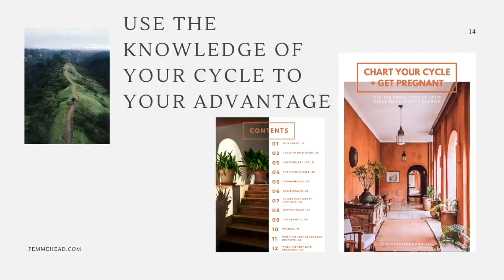What I'm Packing in My Hospital Bag | Baby #2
I love watching What I Packed In My Hospital Bag videos. And I got a good laugh looking back at my What I Packed video with Theo. So, naturally, I had to film one for baby #2. I'm bringing a lot less, but you do you! Enjoy!

What I'm Bringings:
My Backpack
Packing Cubes
Portable Charger
Phone Charger
Luna Bars
Two zip-up sleepers (for baby)
Blanket (for baby)
Nail File
Dry Shampoo
Hair Ties + Bobby Pins
Face Oil
Toothbrush + Toothpaste
Eyebrow Pencil
Eyebrow Gel
Headphones
My Own Pillow
Boppy Pillow

A continuation of my popular Chart Your Cycle course but for those of you in that sweet phase of life where you're ready for a baby. Use the knowledge of your cycle to give yourself a better chance at conception. Are you supporting your body, cycle, and mind in the best way possible going into this new phase of life? Do you know the best times to have sex for a better chance of conception?

Weekly Email (click "JOIN THE FAMILY) I send weekly emails every Monday to keep you up to date with what's going on, the content that's been put on the previous week, and anything exciting coming up.

My favorites:
Amazon Store